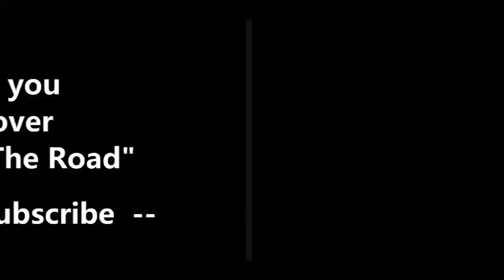tiny town tour cottonwood sd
a brief tour of Cottonwood, South Dakota Population 12